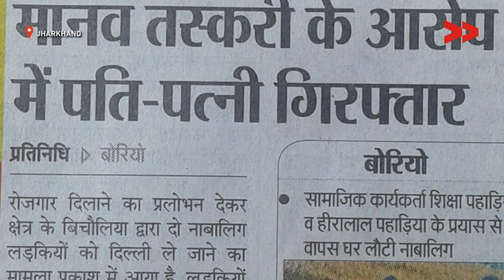Human trafficking survivors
Community Correspondent Shikha Paharin reports from Sahebganj, Jharkhand for Video Volunteers.